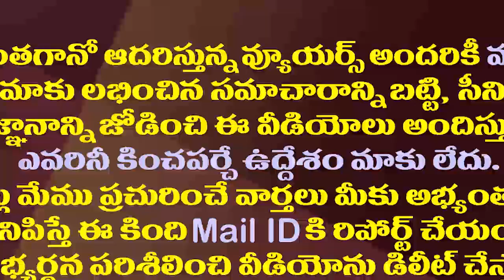బూతుల మంత్రి, రౌడీ మంత్రి నన్నే కొడతానంటావా?| Chandrababu Naidu Strong Warning to Kodali Nani